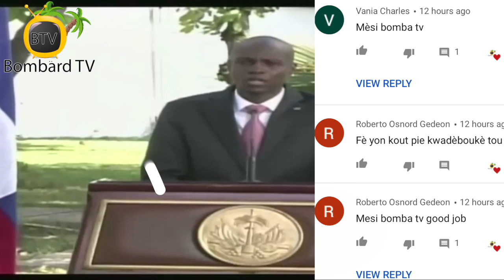Mesaj Prezidan Jovenel Avan Liberasyon Doktè Jerry Bitar Anba Men Bandi Ki Te Blese Pa Katouch/Bal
Individi moun pa rive identifye kidnape youn nan responsab Lopital Bernard Mevs yo Doktè Jerry Bitar

Prezidan Repiblik la Jovenel Moise pandan'l kondane sak rive a, pwofite mande responsab sekirite nan peyi a pou pran bon jan mexi pou etabli sekirite nan tout vi nasyonal la.